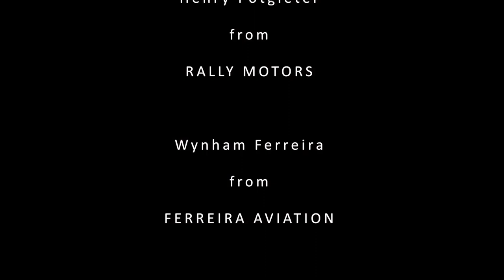Lene Koster Modeling-Reel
RAD Productions had a great time filming this video with the beautiful and talented, Lené Koster

DIRECTOR - Rogerio de Oliveira
PRODUCER - Yvet Rust
PROD ASSISTANT - Patrick Sita

SPECIAL THANKS TO Luvey Potgieter Henry Potgieter from RALLY MOTORS Wynham Ferreira from FERREIRA AVIATION

Song: Bad Habits - La La Life